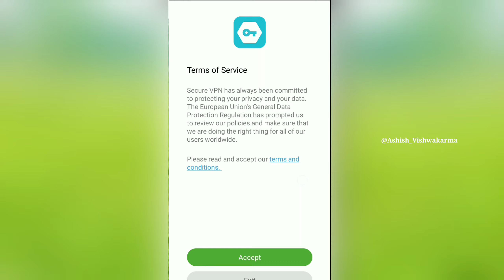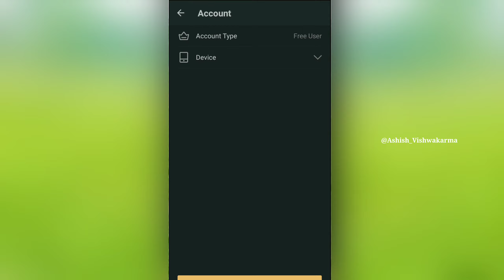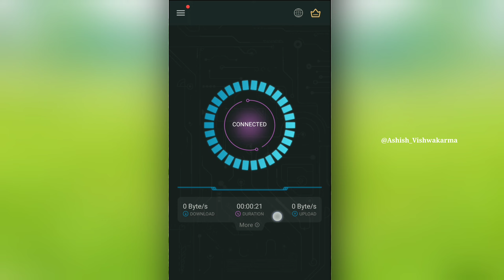Secure Vpn App Kaise Use Kare | how to use secure vpn app